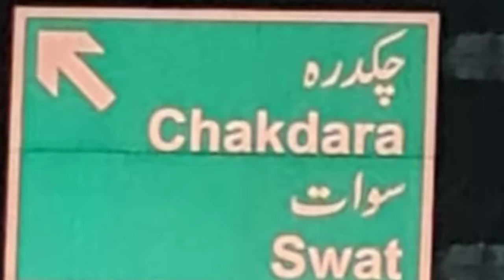kalash valley | Kilash valley Real Story | Travel Pakistan | info at haris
kalash valley | Kilash valley Real Story | Travel Pakistan  | kalash valley pakistan
Description

Traditional Culture Of Kalash People In Pakistan | Travel Pakistan

Hidden History And Documentary About Kalash Valley | Local Culture Of Kalash